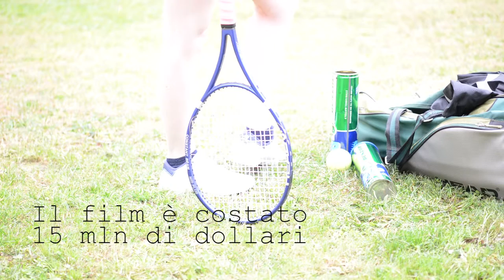Per Accidia: Match Point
La Comtesse analizza Match Point di Woody Allen, il film del 2005 che vede una Scarlett Johansson très sexy. E si accorge che incarna tutti e sette i peccati capitali...